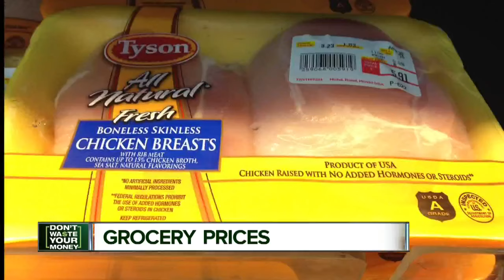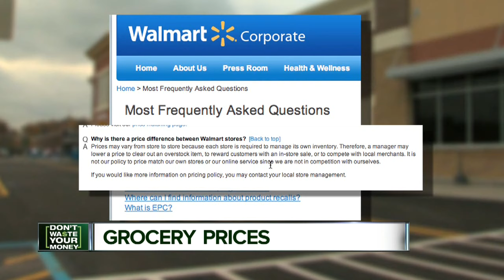Grocery store prices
We're looking at differences in pricing at grocery stores.